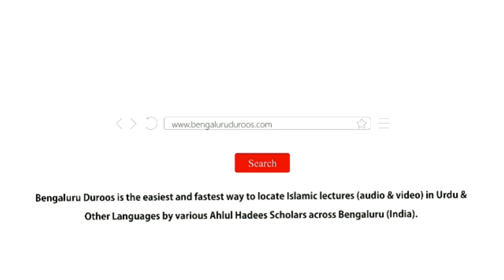Allaah Ke Azaab Se Kaise Bachein? | Shaykh Abdul Azeem Madani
٠٠٠٠٠٠٠٠٠٠٠٠٠٠٠٠٠٠٠٠٠٠٠٠٠٠٠٠٠٠٠٠٠٠٠٠٠٠٠٠